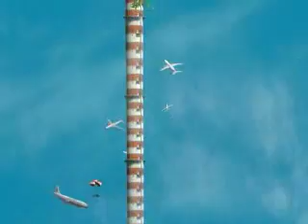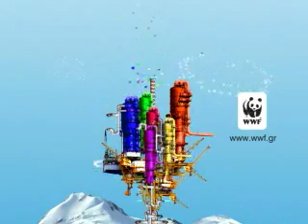Μπες στο κλίμα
Βίντεο κλιπ για το τραγούδι του WWF "Μπες στο κλίμα".
video clip for the WWF song "mpes sto clima"
written by: K. Leivadas
performed by: N. Portokaloglou, E. Tsaligopoulou, A. Mpampali, K. Leivadas
created by "Nomint"
featured in "the Green album" a compilation by WWF and Sony BMG